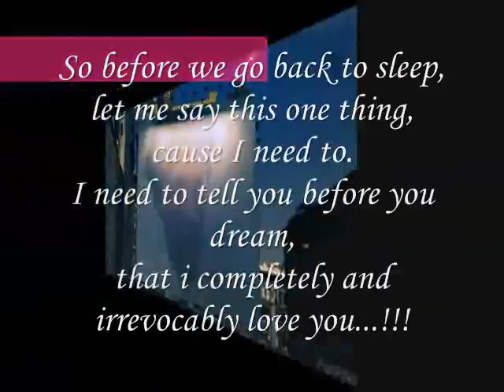completely Love You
do.
do so
Money is an excellent servant, but the host
very bad.